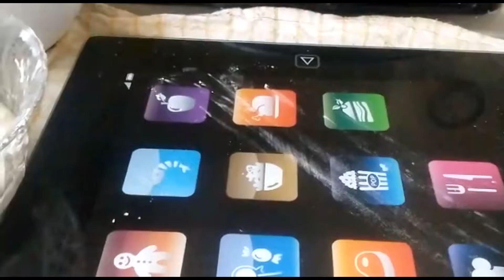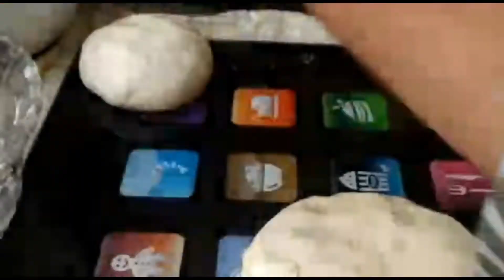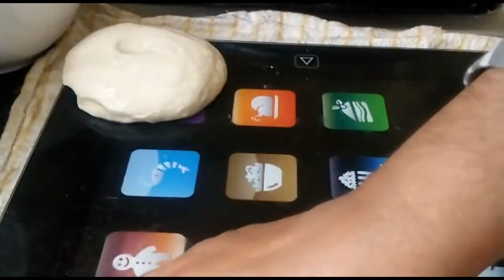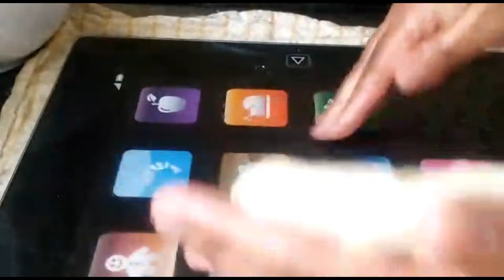Layered Paratha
How To Make Layered Paratha